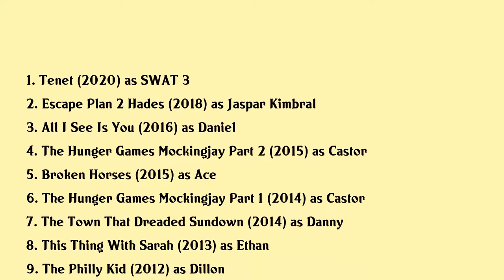Wes Chatham Movies list Wes Chatham| Filmography of Wes Chatham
Wes Chatham Full Movies List Filmography of Wes Chatham

Latest movies of Wes Chatham are:

1. Tenet
2. Escape Plan 2 Hades
3. All I See Is You
4. The Hunger Games Mockingjay Part 2
5. Broken Horses
6. The Hunger Games Mockingjay Part 1
7. The Town That Dreaded Sundown
8. This Thing With Sarah
9. The Philly Kid
10. The Help
11. Husk
12. In The Valley Of Elah
13. The Fighting Temptations

Complete list of movies acted by Wes Chatham are in this video.

Please Comment down your favorite movie of Wes Chatham